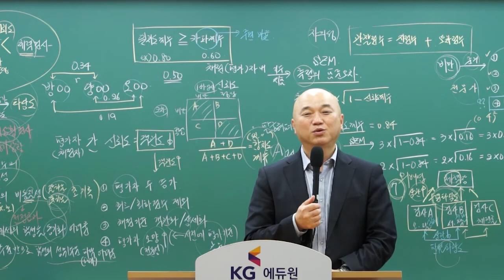[임용 수험생 응원 영상] 체육 김용호ㅣ내년엔 무조건 교사입니다!ㅣby. 희소/쌤+ 추석이벤트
[체육 김용호 선생님의 임용 수험생 응원 영상]
"마음만은 풍성하고 즐겁게"
"내년엔 무조건 교사입니다!"

★희소/쌤플러스 추석 이벤트 OPEN★
1)연휴기간 함께해요! 선생님들의 임고생 응원영상!!
2)나의 간절한 소원 작성하면? 마사지기&KFC 선물 증정!!
4)이론&기출 무한 반복수강? 이론패스&기출무제한 강의 OPEN